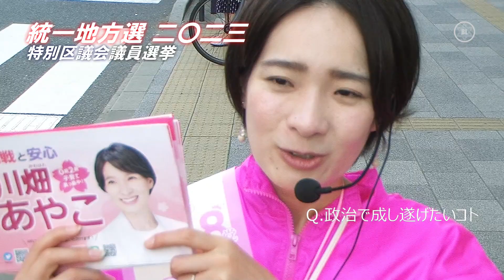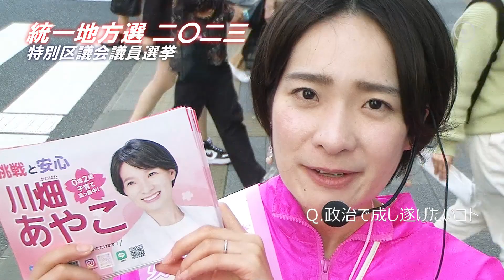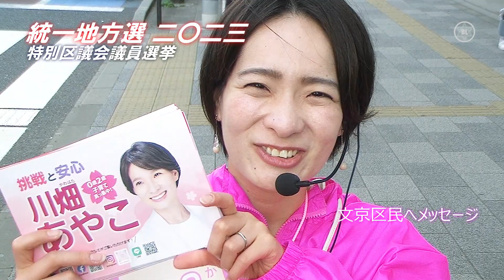【文京区議選】政治家女子48党・川畑綾子（かわばた あやこ,33）へのインタビュ｜統一地方選挙2023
東京【文京区議選】政治家女子48党・川畑綾子（かわばた あやこ,33）へのインタビュ｜統一地方選挙2023

§　令和五年四月二十日に東京都文京区にて『文京区議選』へ立候補した政治家女子48党・川畑綾子は、街頭演説を行った。